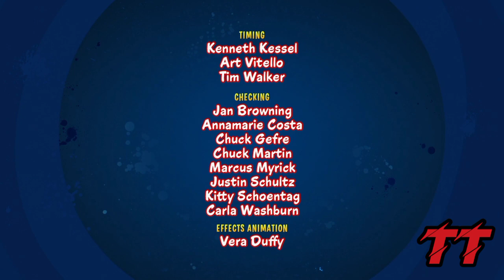The Looney Tunes Show Fish And Visitors Final Clip